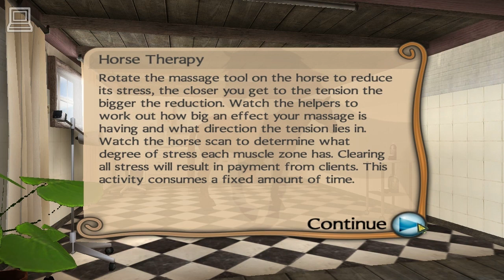My Riding Stables : Life With Horses (part 14) (Horse Game)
My Riding Stables : Life With Horses also known as My Riding Stables 2 : A Life For The Horses or Mein Gestüt : Ein Leben für die Pferde in Germany, is a fun and challenging horse game where you play as a young girl that will rebuild the The Riding Stables.
The stables at Mill Creek are mere ruins, but you are about to change that: stables, riding hall and guesthouse are being renovated and guests will happily pay for their stay. Your earnings will help you to build a new breeding stable and soon cute little foals frolic on the pasture with their moms. Later you will train them and sell them to trustworthy customers. Other horse owners bring their horses to be massaged by your knowing hands.
You also have your own horse, of course, which, if the two of you trained enough, you take to various cross country races. Let's win the Cup and make your dream come true.
The game runs on NVIDIA GeForce 8600M GT with all high details.